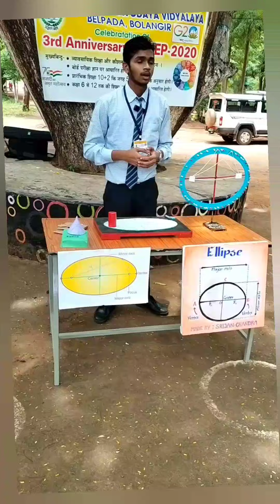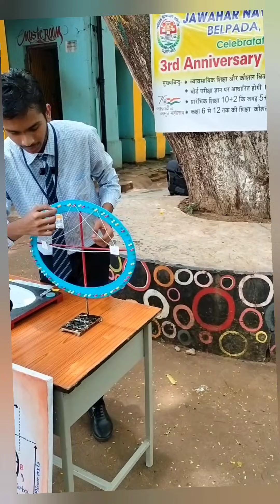Fun with Maths activity Working Model of Ellipse